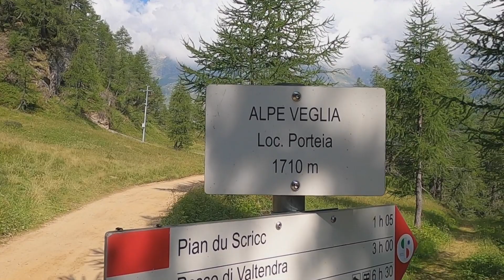Alpe Veglia 17.07.2022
Il giro dell'Alpe Veglia. Un' escursione per tutti, in un ambiente fantastico, fatto di grandi spazi aperti ed immerso nella natura. A dominare la zona è il Monte Leone che con i suoi 3.552 metri è la cima più alta delle alpi Lepontine.